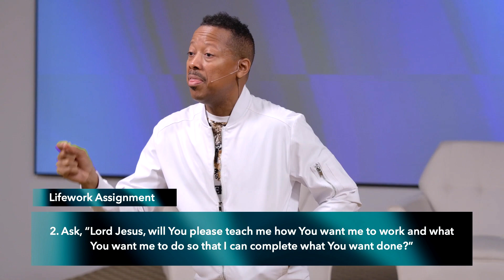I'm Just Tired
*- How do we become so tired that virtually everything we do seems to be a struggle?
And let us not be weary in well doing: for in due season we shall reap, if we faint not.
*- People in general, whether they are Christians or not, want to do what is right, but it’s a struggle. It’s not a fight. It’s a war that makes us weary, too weary to do what is right, many times.

21 So I find it to be a law (rule of action of my being) that when I want to do what is right and good, evil is ever present with me and I am subject to its insistent demands.
22 For I endorse and delight in the Law of God in my inmost self [with my new nature].

23 But I discern in my bodily members [in the sensitive appetites and wills of the flesh] a different law (rule of action) at war against the law of my mind (my reason) and making me a prisoner to the law of sin that dwells in my bodily organs [in the sensitive appetites and wills of the flesh].
*- When we are at war in our minds, our entire being can become exhausted. Then, it becomes very easy to sin because we are too tired to fight to do right.

24 O unhappy and pitiable and wretched man that I am! Who will release and deliver me from [the shackles of] this body of death?
25 O thank God! [He will!] through Jesus Christ (the Anointed One) our Lord! So then indeed I, of myself with the mind and heart, serve the Law of God, but with the flesh the law of sin.
‭‭Romans‬ ‭7‬:‭21‬-‭25‬ ‭AMPC‬‬
*- Let’s discover how Jesus delivers our minds, hearts, souls, spirits, and bodies from fatigue.

*- What happens when we are tired?
Watch and pray, that ye enter not into temptation: the spirit indeed is willing, but the flesh is weak.
*- The weakness of our flesh can cause us to enter into the temptation offered to us.
*- Jesus said we need to watch and pray so that we will not enter into temptation. The part of us that decides to watch and pray is the soul.

*- “But, what if my soul is too tired to watch and pray?”
*- When our souls are too tired to watch and pray, we enter into temptation and sin.
*- Almost every time we sin or come short of doing what gives God glory, it’s because our souls were just too tired to do right. Even still, there is a consequence for our sinful actions.
The soul that sins, it [is the one that] shall die. The son shall not bear and be punished for the iniquity of the father, neither shall the father bear and be punished for the iniquity of the son; the righteousness of the righteous shall be upon him only, and the wickedness of the wicked shall be upon the wicked only.
‭‭Ezekiel‬ ‭18‬:‭20‬ ‭AMPC‬‬

*- So, since our souls are too tired to watch and pray, which results in our soul sinning because it is too tired to do what’s right, what is the solution for our tired and stressed souls?
28 Come to Me, all you who labor and are heavy-laden and overburdened, and I will cause you to rest. [I will ease and relieve and refresh your souls.]